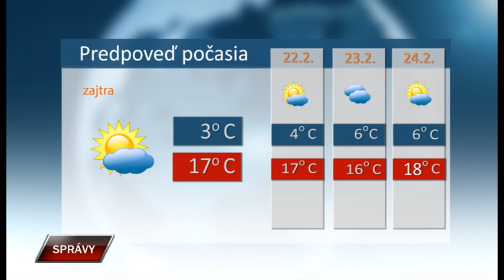Spravy 20 2 2023